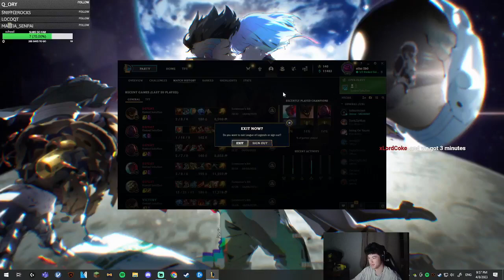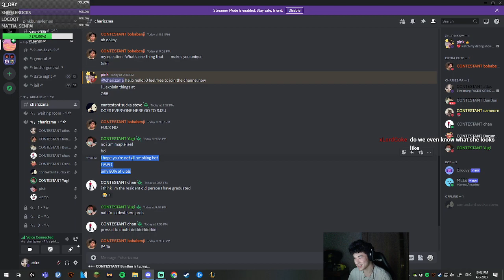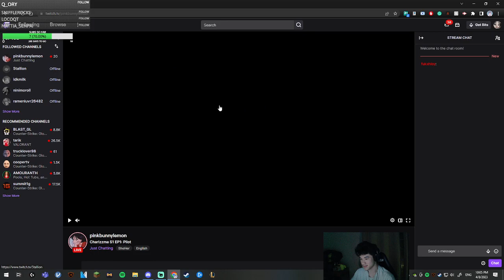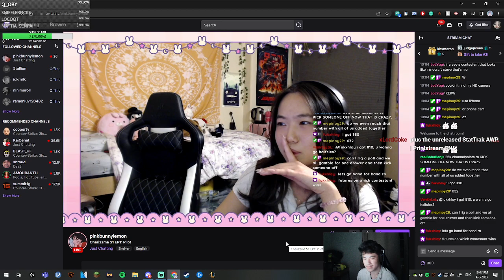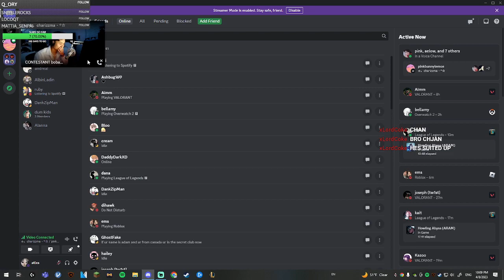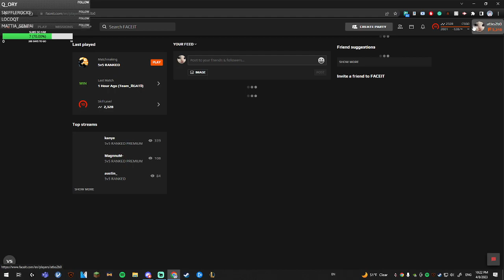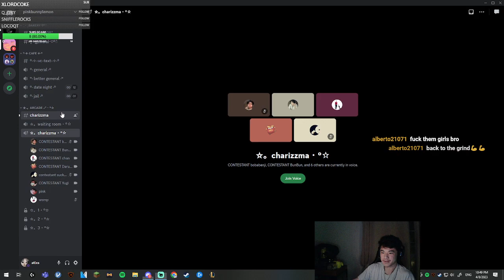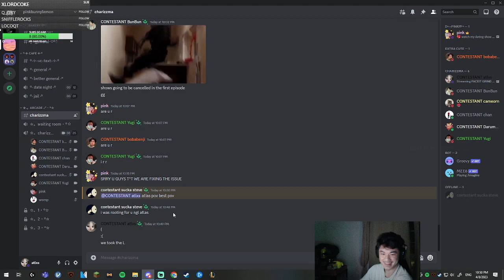CAN I WIN THIS DATING SHOW? | DERANGED RIZZ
Random content on Tiktok!